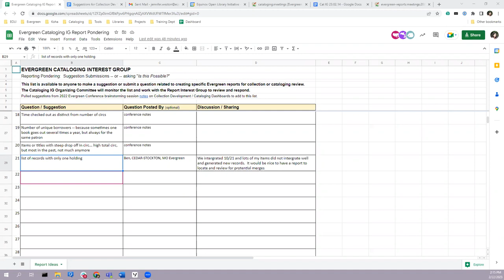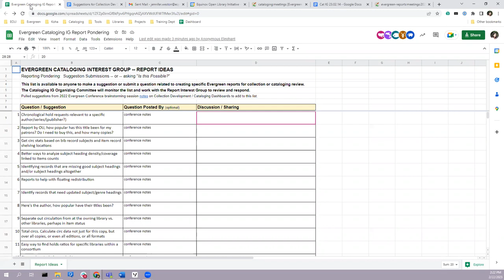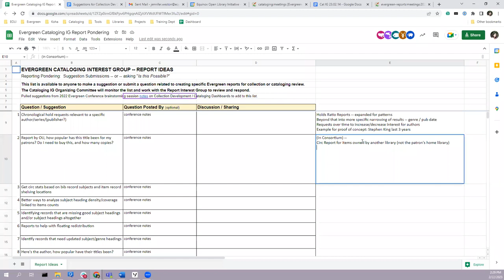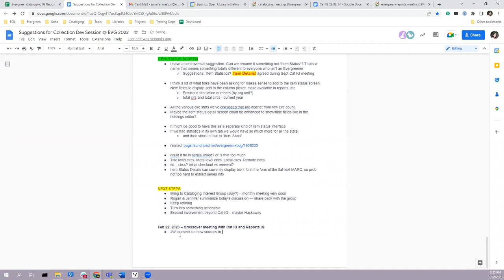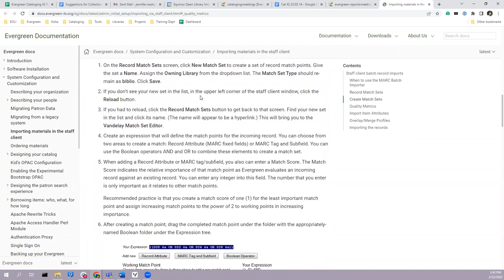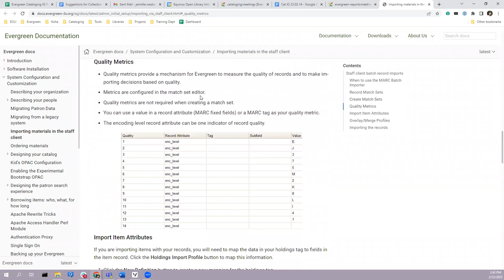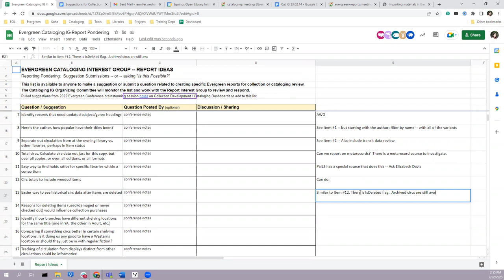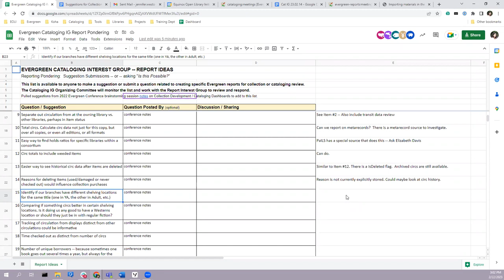Reports Interest Group 2023-02-22